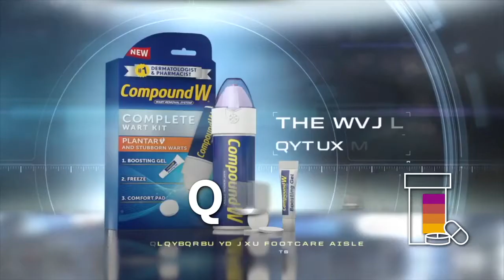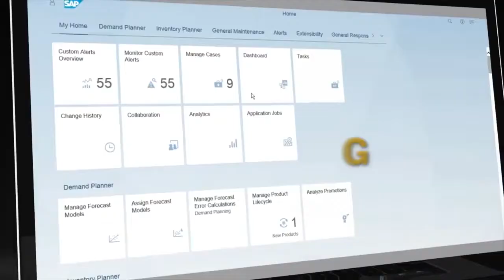Prestige Brands and Integrated Business Planning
See Prestige Brands detailing the value of SAP Integrated Business Planning.